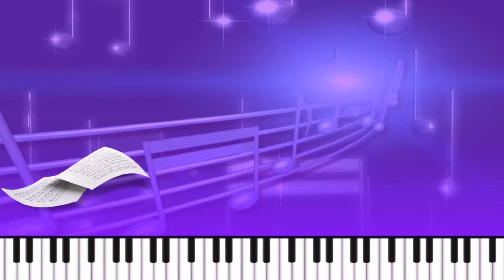Fortepiano derslerı - 8. V.A. Mocart 'Menuet'. E. Gnesina 'Etüd'. Edem paşa kanalı.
Selam aleyküm sayğılı dostlar! Men Asanov Edem , 11 yaşinda. Ana tilini oqrenem. Sizler içun merağli videolar çiğaram! Bizim youtube ailemize hoşkeldiniz!  YouTube kanalımızga yazılmağa unutmanız!